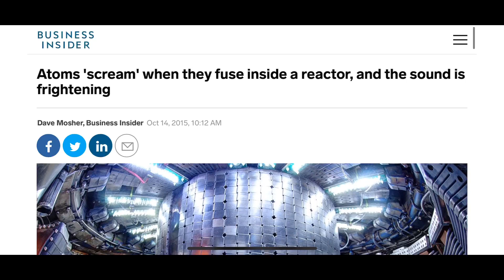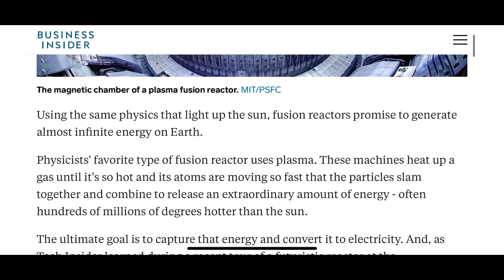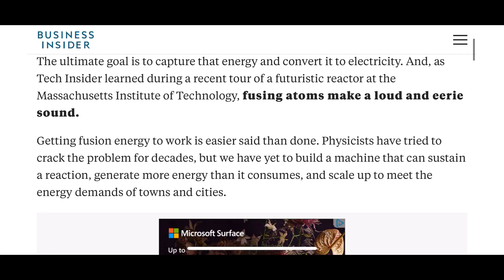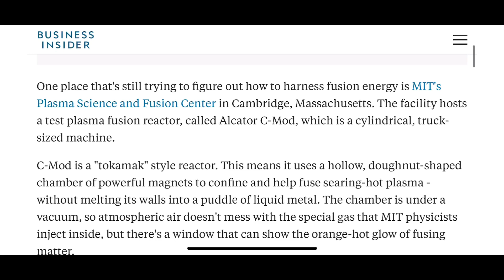Atoms “Scream” inside Reactor! Strange Sounds Worldwide could it be ITER or CERN?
Atoms 'scream' when they fuse inside a reactor, and the sound is frightening. Massachusetts Institute of Technology, fusing atoms make a loud and eerie sound. Is this what everyone is hearing worldwide? Strange booms and sounds? Could it be ITER who is CERN? Let’s explore together. Thank you for being here!

Secret control and fake agendas motivated me on this deep dive. I’ll be going live to go over the disinformation or information.

If you’d like to support me or buy me a cop of coffee I’m grateful ☕️